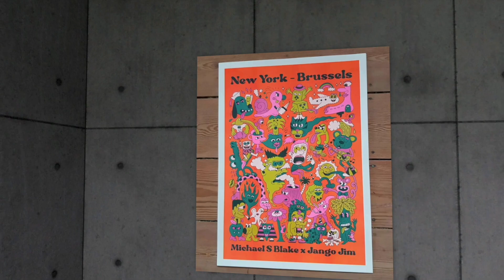Jango Jim's Solo Exhibition | V-Art Union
Famous illustrator Jango Jim’s solo exhibition is now online. V-Art Union invites everyone to take action for sustainable art.